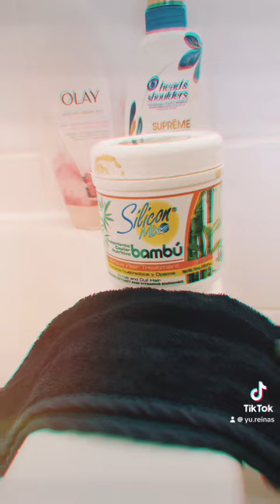ASMR Self Care Sunday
How do you do self care? What soap do you use?